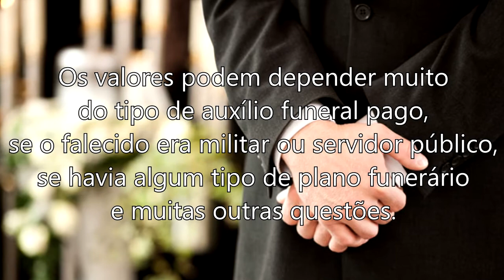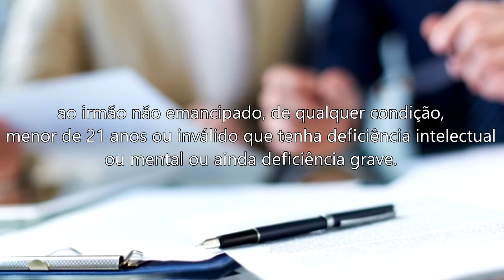Auxílio Funeral INSS - Quem tem direito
✓ Auxílio Funeral Existe?

✓ Quem Tem Direito ao Auxílio Funeral do INSS

✓ Valor Auxílio Funeral

✓ Requisitos Auxílio Funeral

✓ Como Solicitar Auxílio Funeral